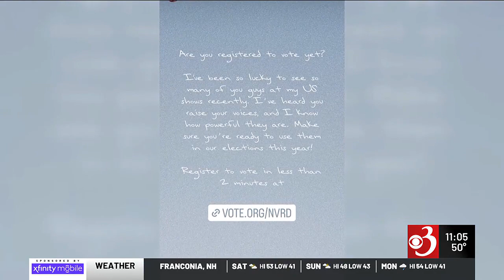Taylor Swift ‘Eras’ opening draws big crowd in Essex Jct.